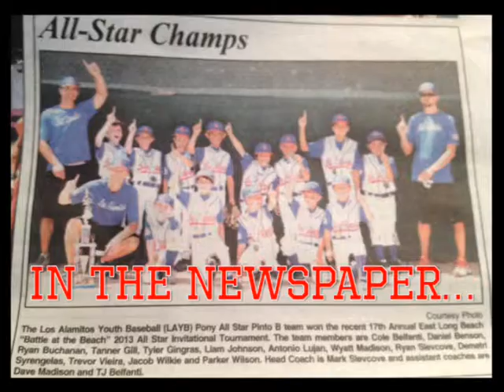LAYB Pinto B All-Star Final Video 2013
Pinto B all star baseball team's final video 2013
LAYB